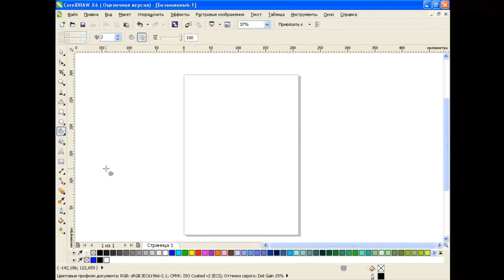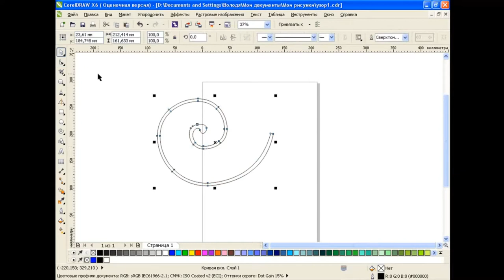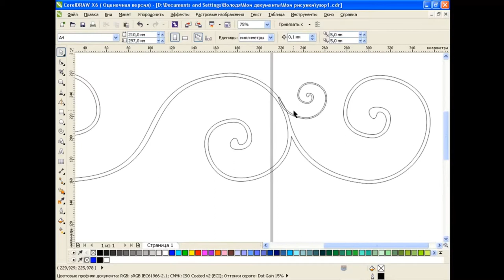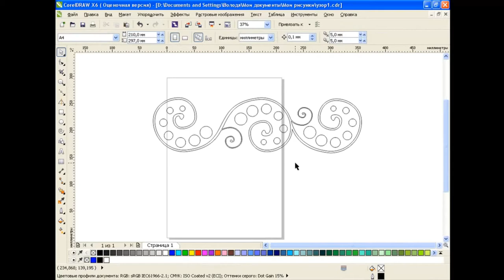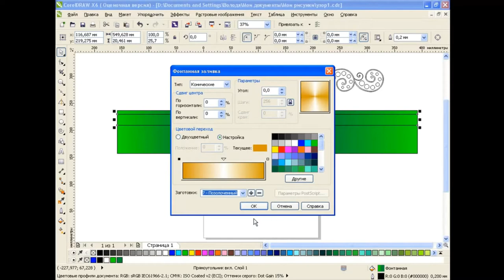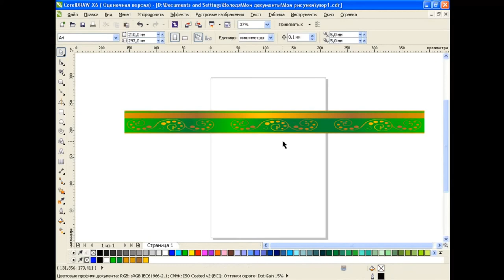How to draw a pattern in Corel Draw